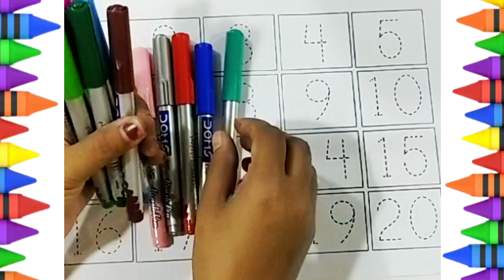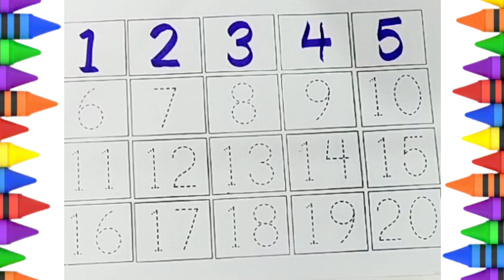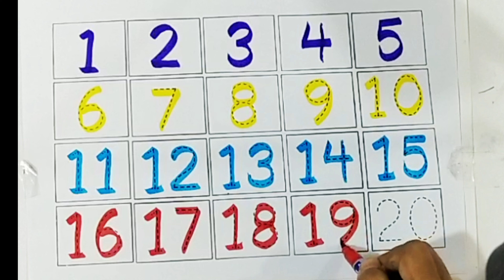1234 numbers I 1 to 20 number song I counting numbers I learn counting I kids learning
1234 numbers I 1 to 20 number song I counting numbers I learn counting I kids learning

Your query

nursery rhymes
abc song
number song
number counting
small letters
capital letters
color song song
kids learning
alphabets
12345
counting numbers
count number 1 to 10
abc new
abcd
abcd song
abcd video
apple
ball
cat
elephant
english alphabets
chhotu tv
alphabets
abc song
chuchu tv
abcd rhymes
abcd
one two three
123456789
abc song
k for kite
one two
count 100
counting video
crab song
i abcd
Numbers songs for kids
123456
abcdefghijklmnopqrstuvwxyz 12345
g
letter m
numeros del 1 al 100
portuguese alphabet
strawberry
yellow ball
1 to 100 numbers
10 i
1234 abc
1234 writing
12345
1 to 100
5 number
abc 100
abc song chu chu tv 123
abcd 123
abcd a b c d e f
abcd id
abcd lekha
abcd song
abcd writing
abcde
abcd and one two threes
alphabet
alphabet for kids
alphabet number
apple b
apple ball cat dog elephant
ball number
counting
elephant song
harsha c
kids education
kids learning
kite
learn numbers
m for mango
manoj dey
manzana en ingles
number
pineapple
poem
read song
santa claus
santa claus song
strawberry rhymes
yak
एबीसीडी वन टू थ्री